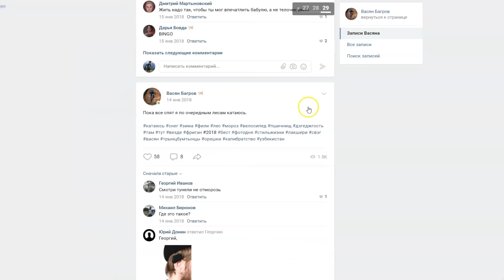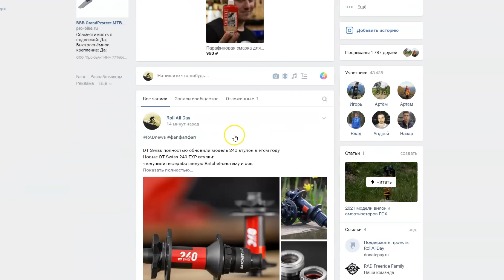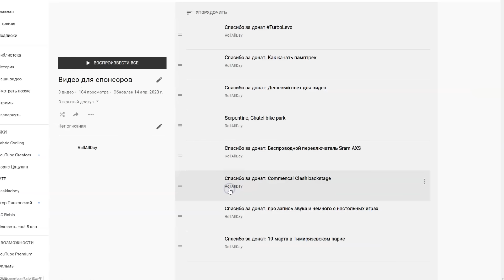Покупка Б/У велосипеда — цены, мошенники, осмотр и доставка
Рассказываю, что нужно держать в голове при выборе БУ велосипеда. Как рассчитать цену байка; как вычислить мошенника; что делать, если продавец в другом городе.